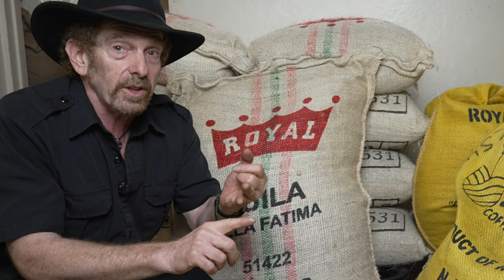Drinking Colombia Huila Villa Fatima is Fantastic!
Our newest coffee from Colombia has the much sought-after profile of a full-bodied coffee that is ticking all the boxes. Pleasant aroma, a stunning and flavorful cup, and a spectacular finish.

This spectacular coffee lot comes from 4 producers (Clara Deicy López Lasso, Nelson García Cordoba, Yeni Socorro Anacona Hoyos, and Wilmer Medardo Moncayo Gallardo) with small farms in the municipality of San Agustin within the department of Huila.  Coffee cultivation from small family-owned farms is the backbone of production in Huila, Colombia. These small producers have a shared commitment to exquisite coffee processing and loving care for their farms and the environment.  Colombia Huila Villa Fatima is delicious coffee!